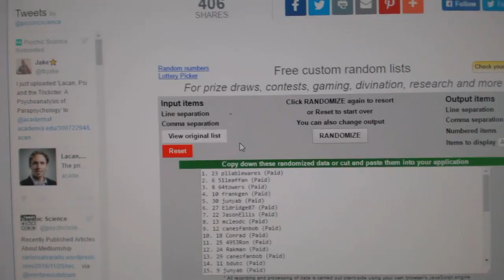C&C #6670 Multi Random